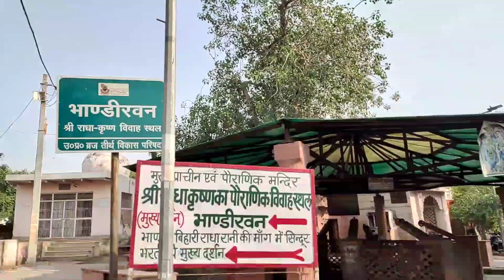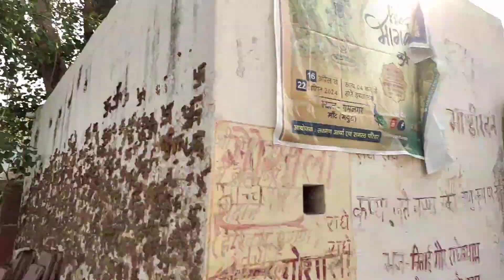Sri Vrindavan Dham Yatra 🦚 শ্রী বৃন্দাবন ধাম যাত্রা, পর্ব 41